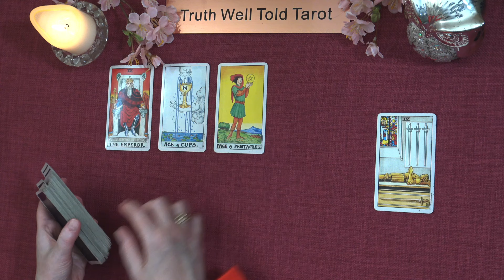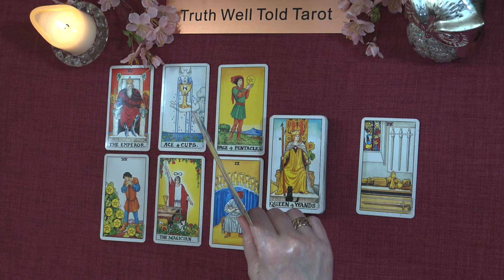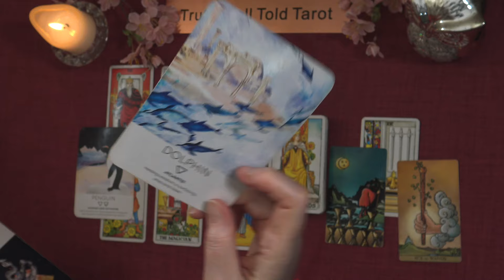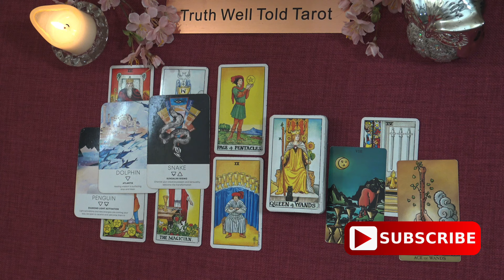DAILY TAROT READING "WISH WISELY...BECAUSE IT'S HAPPENING!"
Daily Tarot Reading 💖

Andrea xx